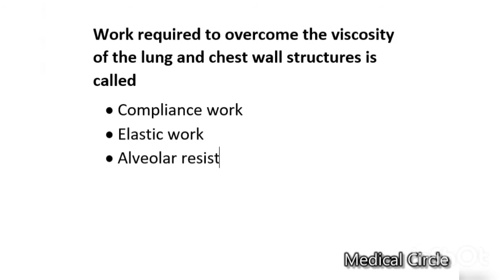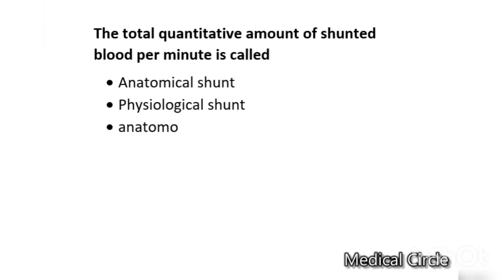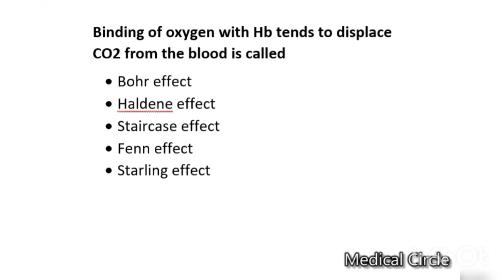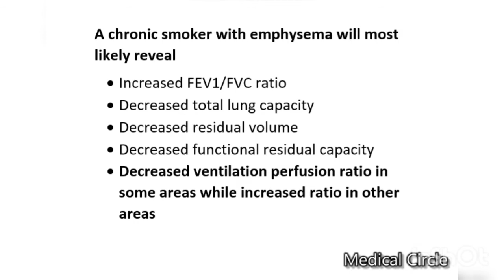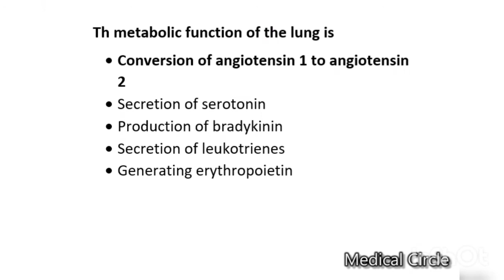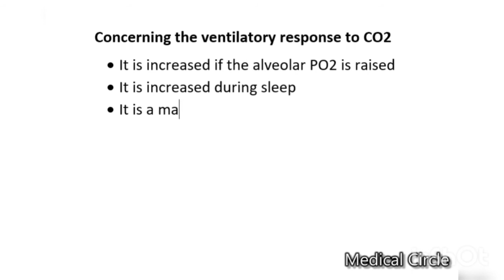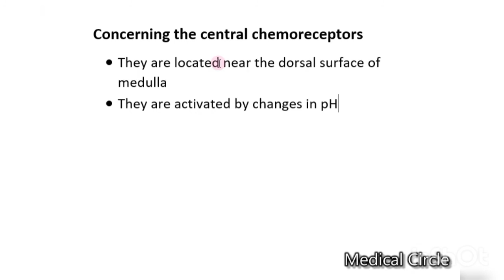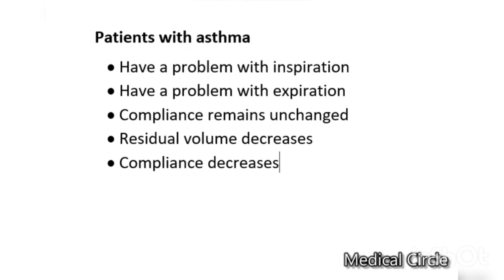Respiration Physiology | Physiology Past Paper MCQs| 1st Year MBBS/BDS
Go through these respiration physiology past paper mcqs compiled by medical circle to get better grades in exams